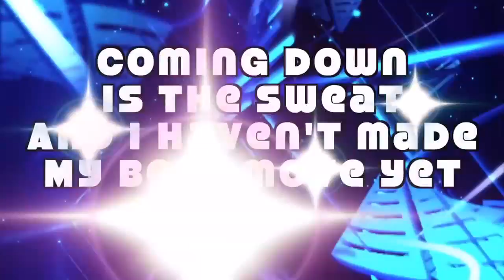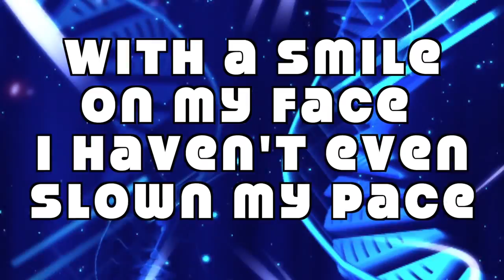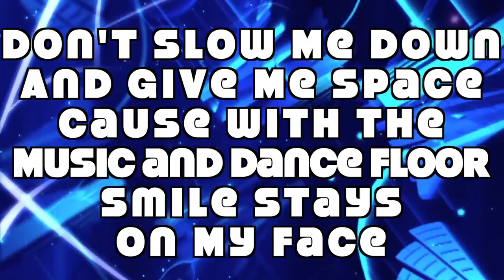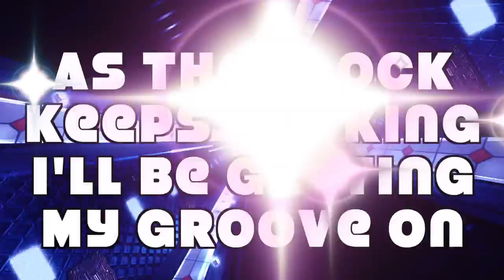Delonda Harvey-"Dancer" (Lyric Video)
A lyric video for Delonda Harvey's #1 single Dancer!!!